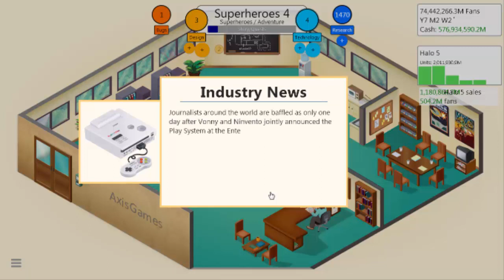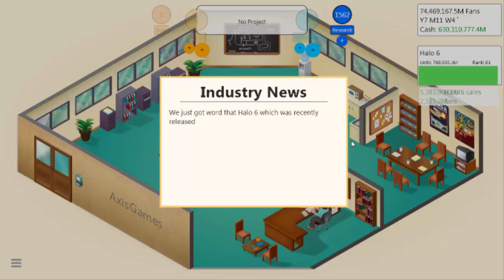Let's Play Game Dev Tycoon Part 5 More Than 4 Games! (HD)